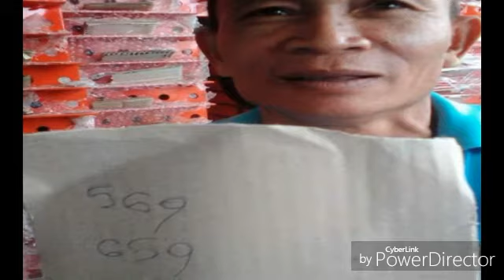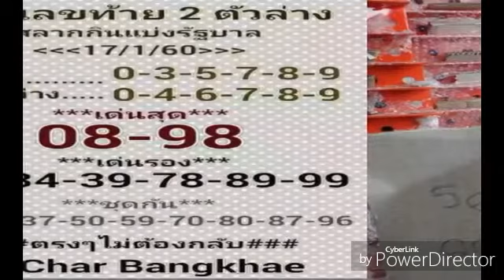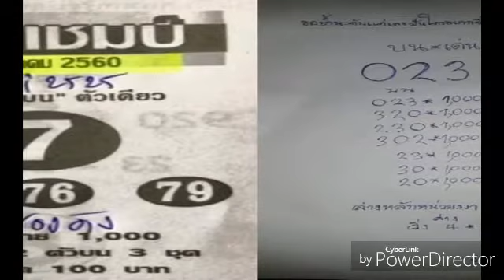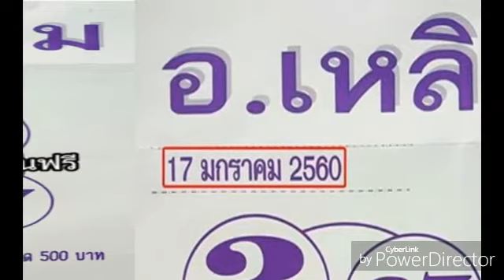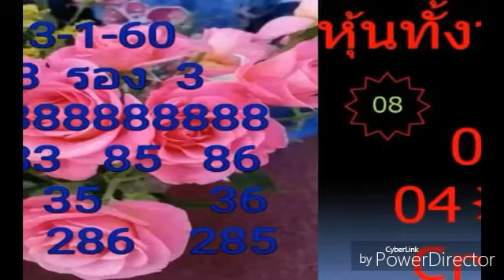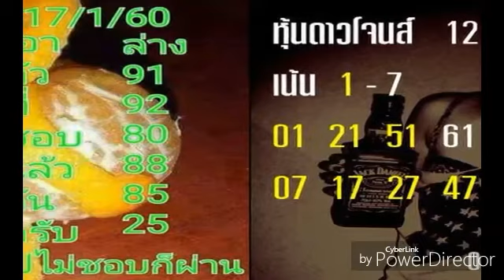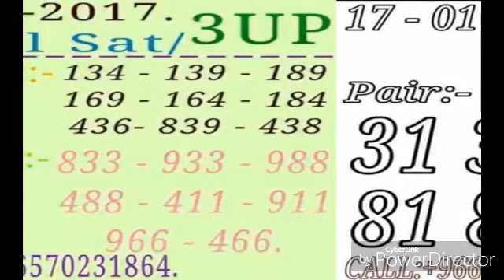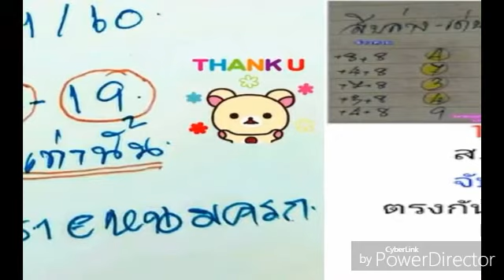เลขเด็ดคุณชายหนึ่ง ฉบับพิเศษ งวด 17 1 60